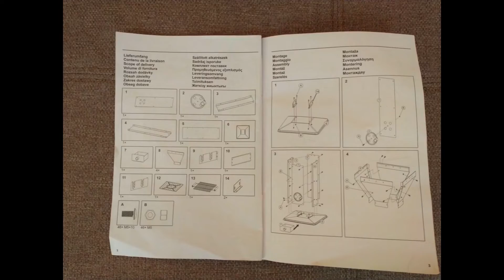BARBECUE JAMESTOWN BEN FATTO PER UN OTTIMA GRIGLIATA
Barbecue Jamestown davvero ben fatto per una buonissima grigliata.